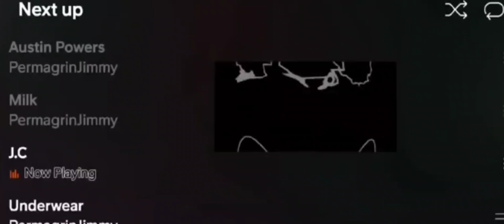Genius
CREATIVITY 101

gen•re : bei•ge

as·i·nine

/ˈasəˌnīn/

adjective

Blisters Llc